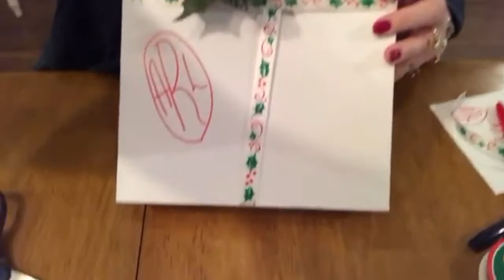VLOGMAS DAY 11 || 5 GIFT WRAPPING IDEAS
Here are 5 Ideas for gift wrapping this Christmas! Happy Vlogmas!!